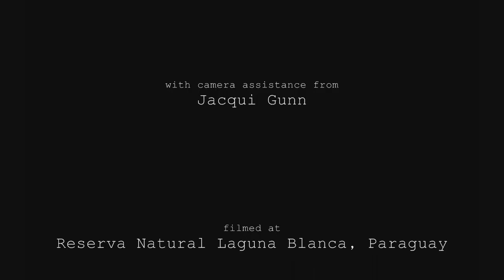The world's most brazenly hidden bird -- the common potoo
The incredible common potoo isn't much to look at -- so much so that you'll struggle to see it at all! In a bold display of camouflage and mimicry, this bird pretends to be a broken tree branch. To do so, it poses absolutely still, bravely evading predators in plain view of them. The potoo in this video is particularly fearless -- switch the quality up to HD and watch to find out why she's so determined not to be scared away from her perch.

Although you might not see them, the common potoo is, indeed, common in at least parts of its range. This rage extends from Nicaragua in Central America, south to Argentina. Six other species of potoo are known of, all generally similar in appearance and all performing the same posturing cryptic behaviour. Potoos have large eyes and a huge mouth -- features they share with the closely related nightjars.

As mentioned in the video, potoos squint their eyes in order to not expose their bright yellow irises and give the game away while keeping track of potential predators. Fortunately for them, potoos have an amazing, subtle adaptation -- slight notches in the eyelids, which are presumed to enable them to see even when their eyes are apparently closed.

Again like the nightjars, the eyes of the potoo are highly reflective to artificial light. Being incredibly cryptic, their eye-shine means that a night time stalk with a torch light is the best way to locate them.

If you've watched the video by now, then you'll know that this potoo has a young chick. Potoos lay just a single egg, and most commonly do so in the slight bowl of a tree branch or broken stump like the one in the video. Potoos form monogamous pairs, sharing responsibility for raising the young. Some evidence suggests that, during the day, egg incubation and chick protection duties are performed by the males of breeding pairs, with the females taking the night shift.

However, over a 36-hour period, there were no 'shift-changes' in this potoo family, making for one no-doubt exhausted parent who we have arbitrarily (males and females have similar colouring) designated as the female!